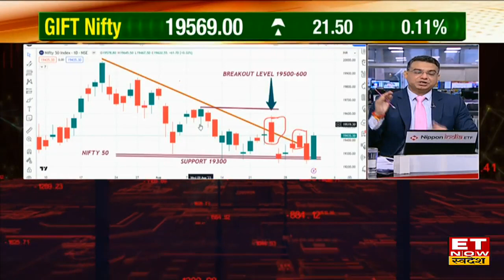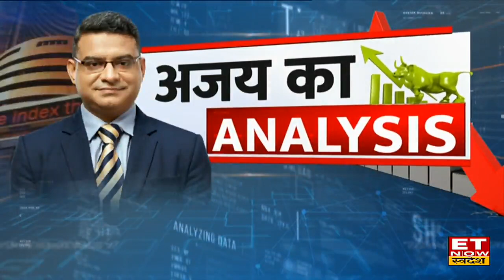Ajaya Sharma ने Global Cues को देखते हुए, Metal & Cement Shares के साथ कहां ध्यान रखने की दी सलाह?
Ajaya Sharma Share Market Analysis | Ajaya Sharma Global Market Outlook | Ajaya Sharma Views On Nifty | Ajaya Sharma Views On Dollar Index | Ajaya Sharma Views On Nifty | Ajaya Sharma On Market Triggers | Ajaya Sharma on Metal & Cement Shares

ET Now Swadesh के Senior Editor Ajaya Sharma ने  US Market पर बताया कि, US Market अगस्त के महीने में करीब 5% गिरे थे, जिसके बाद Short Covering भी दिखी| आगे उन्होंने बतया कि इस महीने अगर Rate Hike नहीं आया तो Global Market से सपोर्ट मिलेगा। इसके अलावा उन्होंने Nifty पर कहा कि 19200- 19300 के सपोर्ट से शानदार रिकवरी दिखी है। आगे उन्होंने बताया कि बैंक शेयरों में तेजी से बाजार में जोश लौटा है। विडियो में जानिए बाजार पर विस्तृत नजरिया।